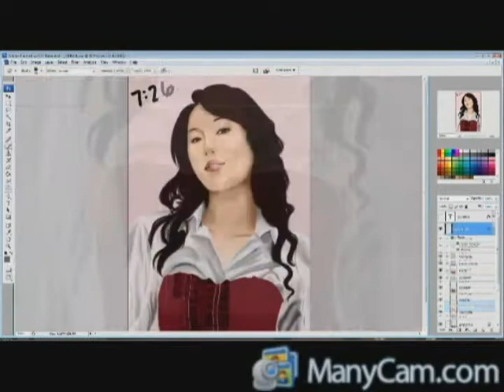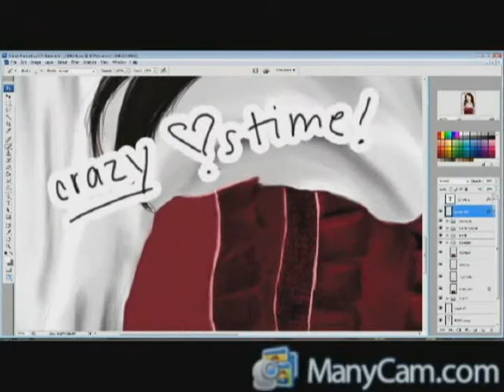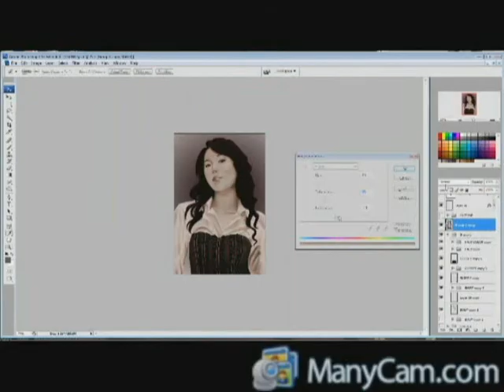Drawing Jisun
This is Jisun from the Korean band, Loveholic. Done for MakaiAsh at DeviantART for catching my 3,333 pageview (back in October...)

Time: days...

Tools:
Wacom Intuos2 Tablet
Photoshop CS3

Beautiful by Flickerstick